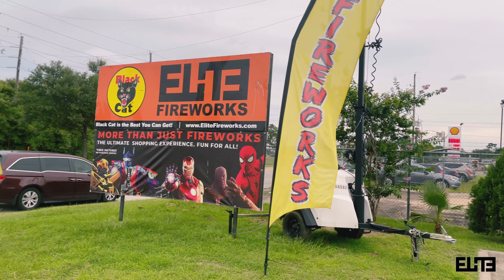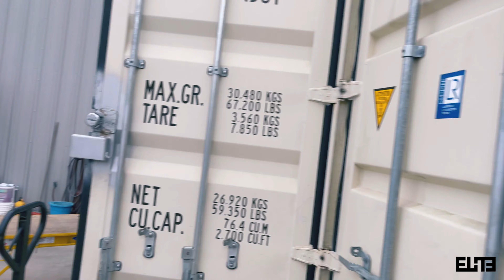THE CALM BEFORE THE STORM | Crazy Season Ahead at Elite Fireworks!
Skip the line. Shop Online.

Channel owned and operated by Elite Enterprise Media LLC.